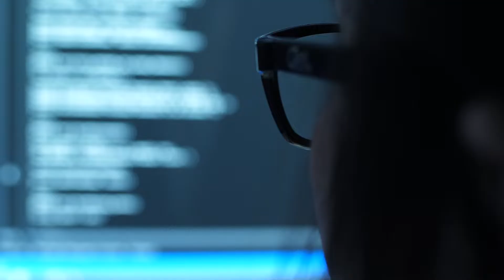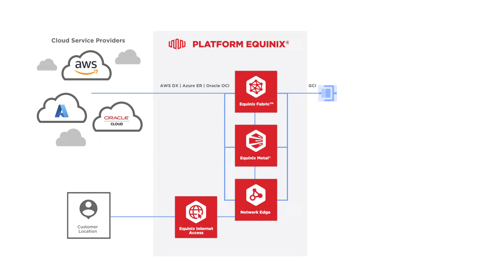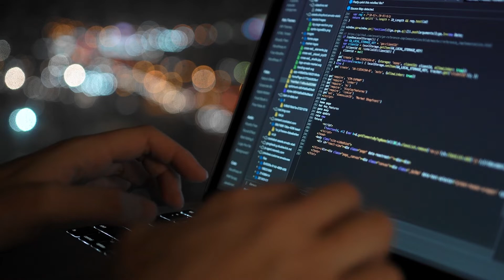Hybrid Multicloud Infrastructure at Software Speed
In the fast-paced, competitive world of AdTech, having an efficient digital infrastructure is key to optimizing cloud strategy, speed and bandwidth at scale, especially when looking ahead to the future. Learn how Pubwise, an AdTech firm, utilizes Equinix’s unique, streamlined technology to meet their time-sensitive digital advertising by improving their hybrid multicloud infrastructure.